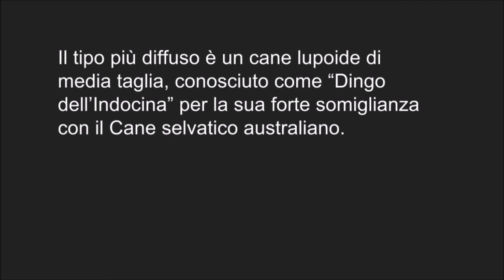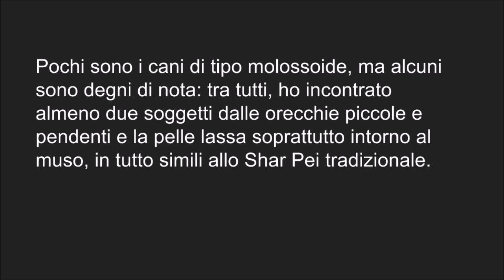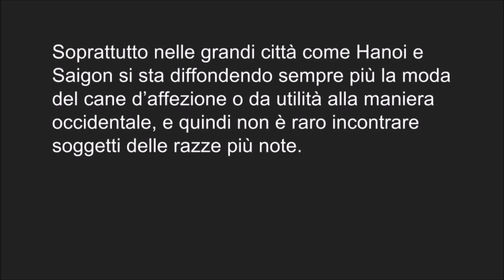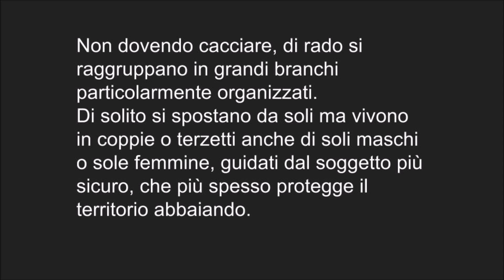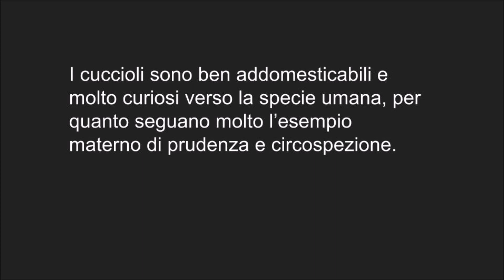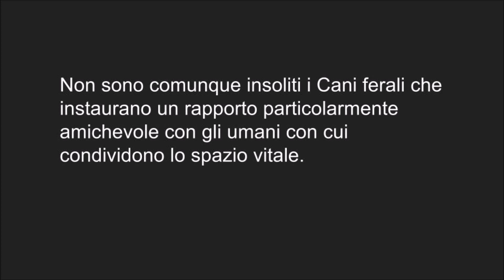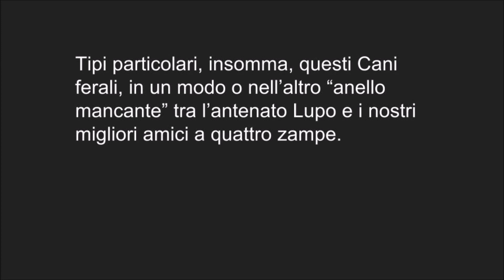I Cani Pariah del Vietnam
Questo è il risultato della mia ricerca sui Cani Pariah (che ho ERRONEAMENTE identificato come Ferali) svolta durante la mia vacanza estiva in Vietnam nel mese di agosto 2016.
Spero rappresenti uno spunto per tutti coloro che sono, come me, appassionati di etologia.
Grazie per le visualizzazioni.
Mattia